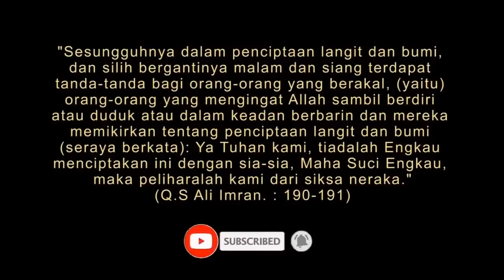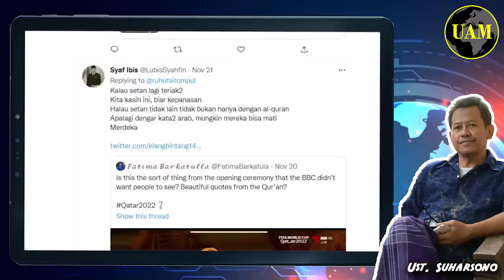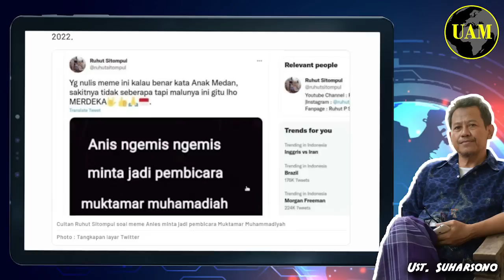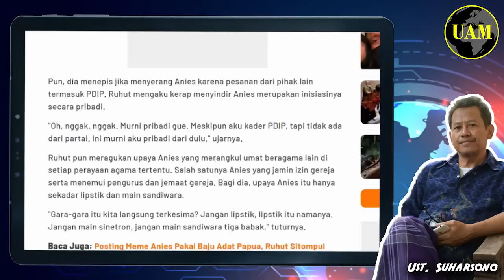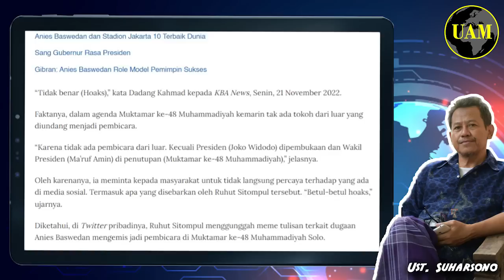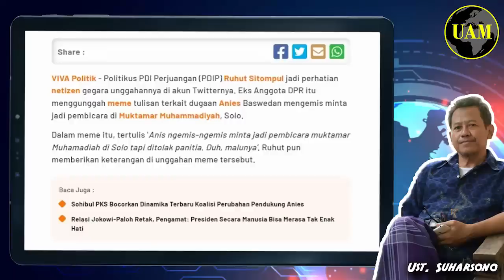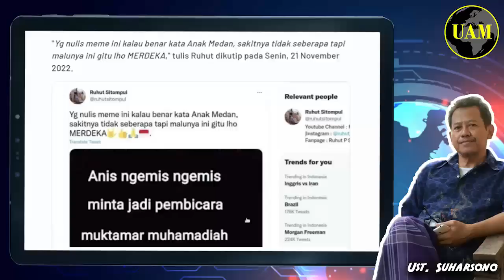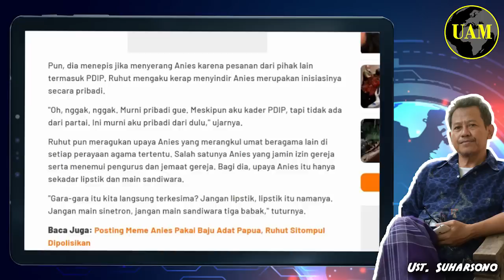Siapa di Balik Ruhut...!! Sebar Hoak; Anies Ngemis Jadi Pembicara di Muktamar Muhammadiyah...?!